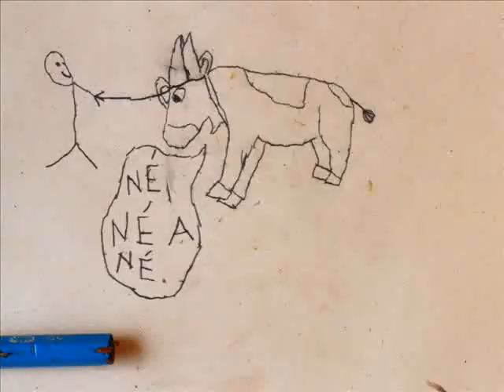Pět štětců v garáži: KOZA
Animace z dětské dílny Pět štětců v garáži